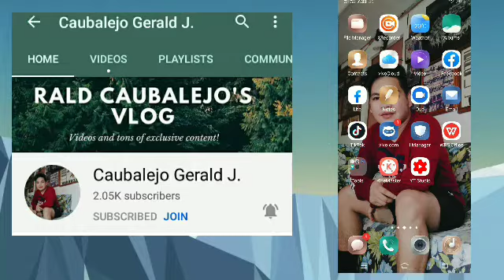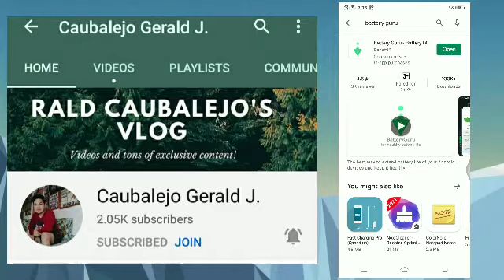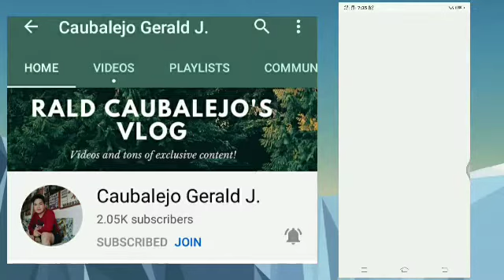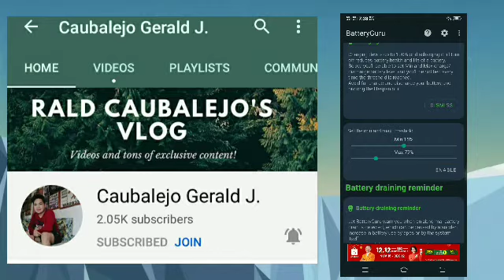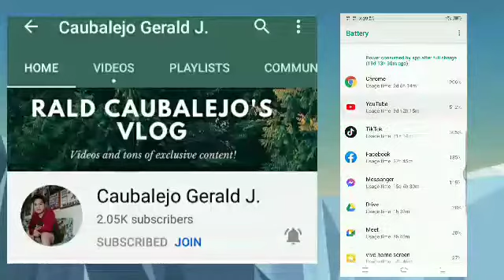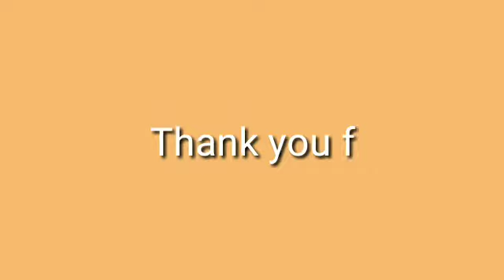TIPS PAANO TUMAGAL MALOWBAT ANG ATING CELLPHONE